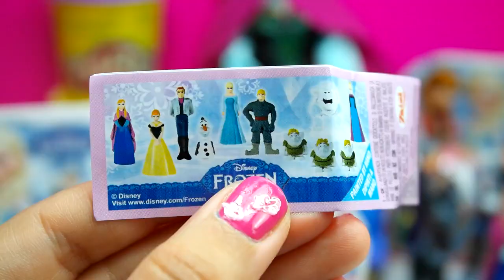Frozen Surprise eggs Disney Unboxing Egg toys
Surprise eggs Disney Unboxing Frozen Egg toys